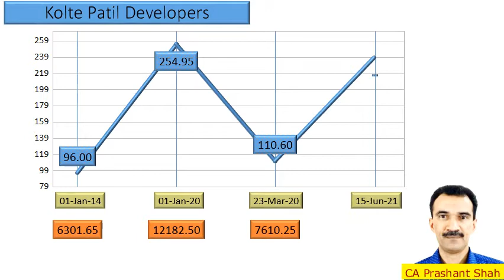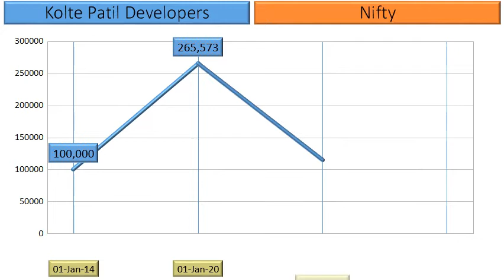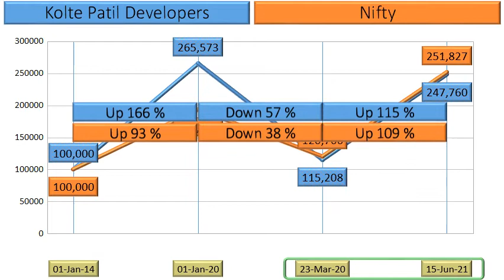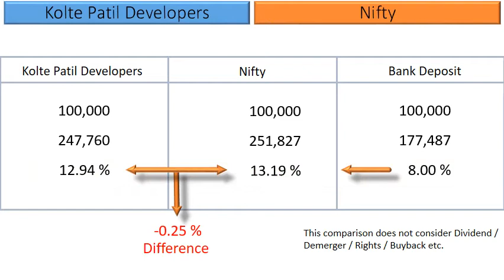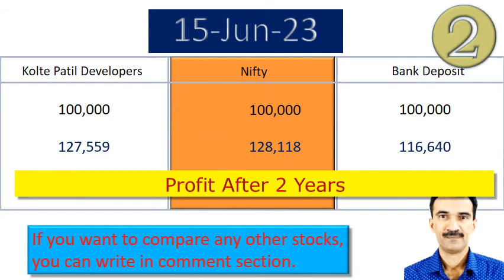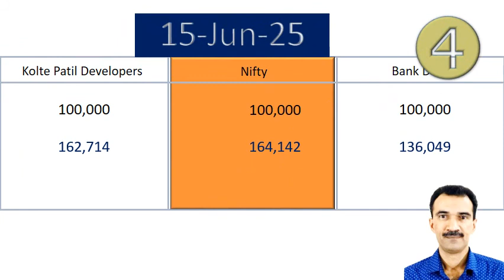Kolte Patil Developers Price Analysis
What are the returns that retail investors have Earned in Kolte Patil Developers ?